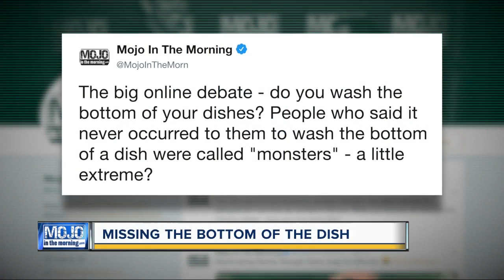Mojo in the Morning: Missing the bottom of the dish